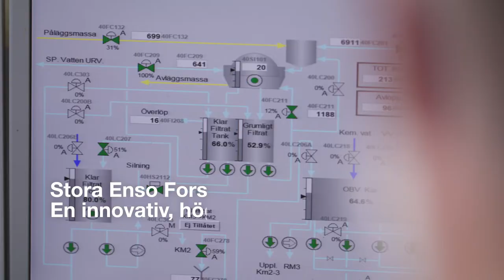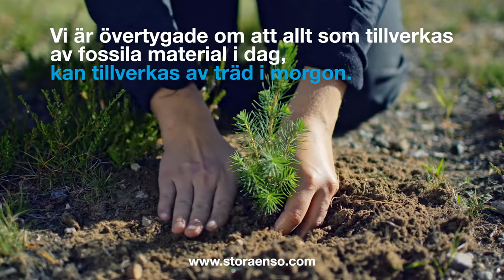Stora Enso Fors med en fossilfri produktion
Människor världen över vill ha en mer hållbar livsstil. Stora Enso Fors är med och gör den omställningen till vår vardag. Stora Enso Fors är det första kartongbruk inom Stora Enso med fossilfri produktion. Det är världsunikt. Vi är en innovativ, högteknologisk och hållbar industri som producerar världsledande lättviktskartong för konsumentförpackningar.

Stora Enso Fors ingår i divisionen för Packaging Materials och fabriken ligger i Fors, strax nordost om Avesta. Total årskapacitet av 410 000 ton och antal anställda är cirka 520 personer.